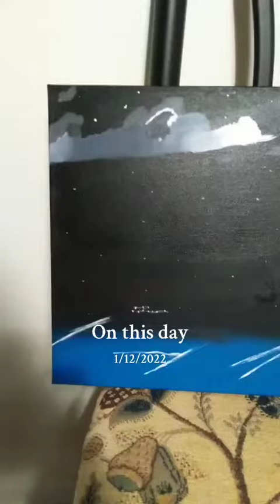1/12/22 throwbackthursday tiktok ytshorts